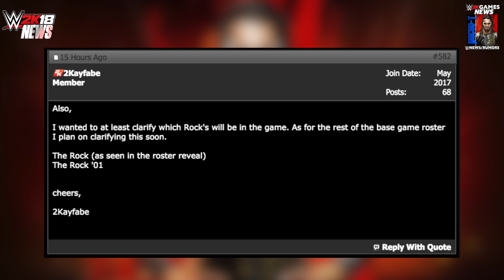WWE 2K18 News: EXCLUSIVE LEGENDS In MY CAREER MODE!?, Alt Attire & More Superstar CONFIRMED, + More!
►TonyPizzaGuy!

In this video I have News coverage of WWE 2K18, the next WWE Game...Join Me to be UPDATED on all News/Rumors/Info, & Announcements heading into the release of the game!

Channel Description:
• All Things WWE & WWE 2K Games. Multiple News & Rumors Round-Up Episodes throughout the week, keeping you guys up to date on all the News & Rumors in Wrestling, leading up to Raw, Smackdown, NXT, & PPVs like Wrestlemania! Also WWE 2K17 Content & Upcoming WWE 2K Games, WWE 2K18 News!

- Macho T